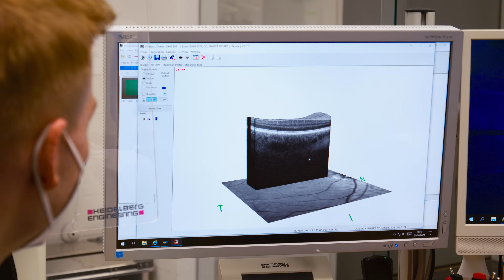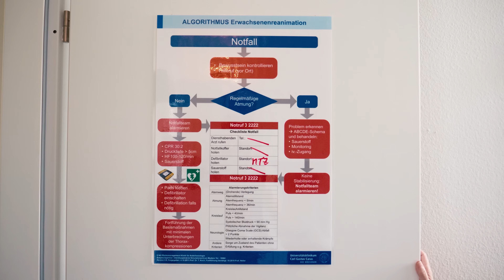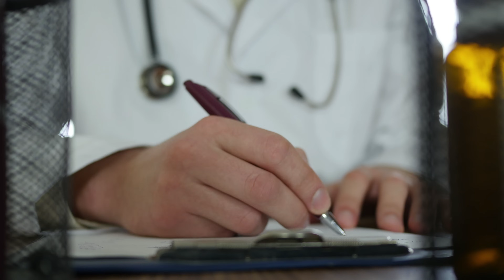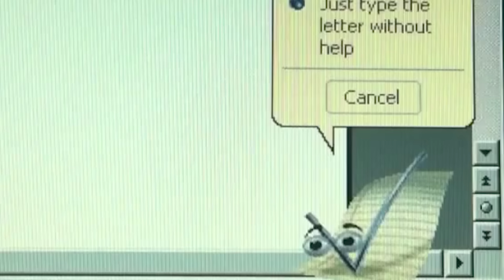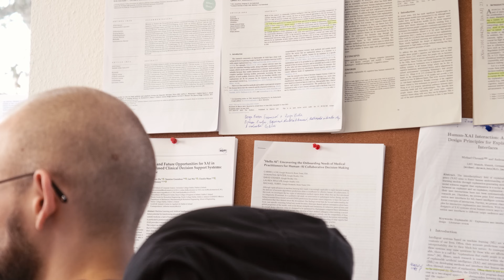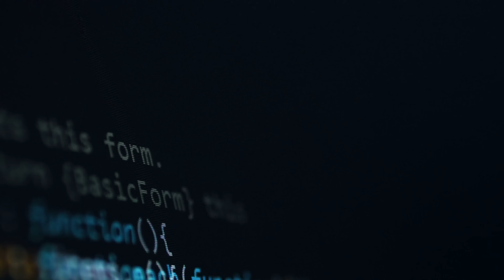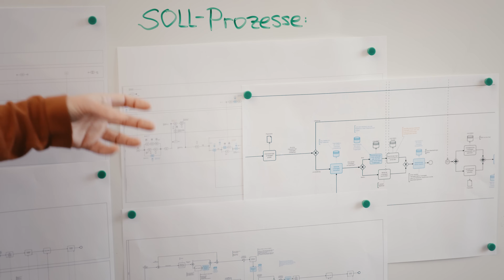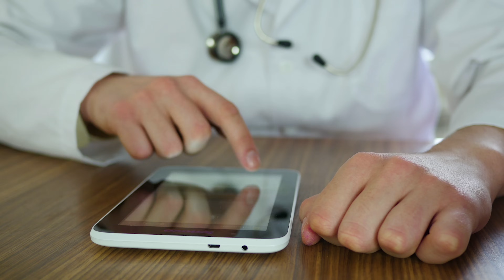Wie dieses System die Medizin revolutionieren könnte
Das ganze Wissen und Können der Medizin soll in Zukunft jedem Menschen ganz individuell zugutekommen. Das ist das Ziel der personalisierten Medizin. Big Data und Künstliche Intelligenz sollen das Wissen den Ärztinnen und Ärzten zugänglich machen. Aber genau da hakt es: die Programme, die die Entscheidungsfindung in der Klinik unterstützen sollen, haben jede Menge Kinderkrankheiten. Brita Sedlmayr und ihr Team an der TU Dresden wollen das ändern.

Vielen Dank an das Bundesministerium für Bildung und Forschung, sowie den DLR Projektträger für die Unterstützung bei diesem Video.

Experten:
Dr. Brita Sedlmayr, u.a. Leiterin der Nachwuchsgruppe CDS2USE an der TU Dresden

Dr. Moritz Brandt, u.a. Leiter des neurologischen Schlaflabors und Schlafambulanz am Uniklinikum in Dresden

Dieses Video hat den LifeScienceXplained-Preis 2023 gewonnen!

Unser Spendenkonto:
DE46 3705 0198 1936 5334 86
BIC: COLSDE33

Kapitel:
0:00 –  Künstliche Intelligenz in der Medizin
1:00 – Klinische Entscheidungsunterstützungssysteme
4:10 – Wie entwickelt man bessere CDSS?
6:48 – Die Zukunft der Medizin